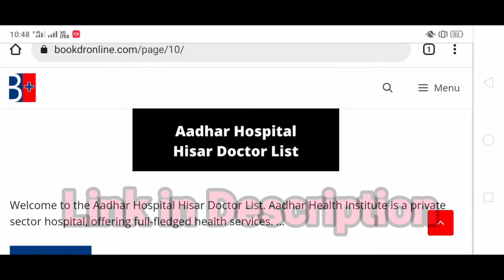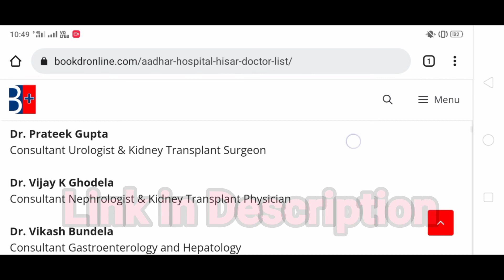Aadhar Hospital Hisar Doctor List, Address & Contact Number